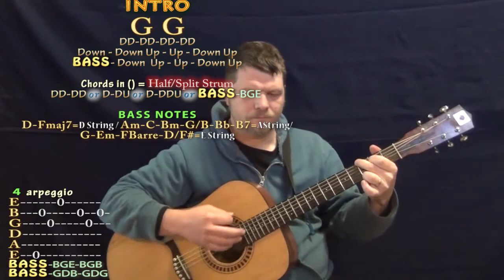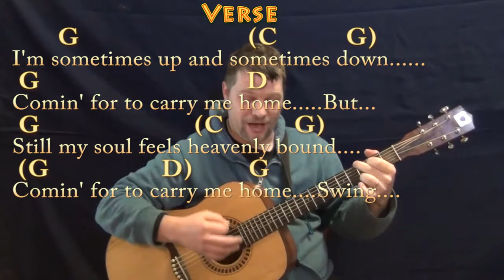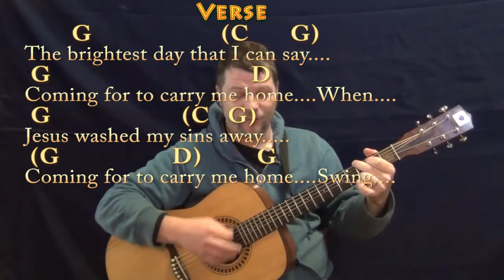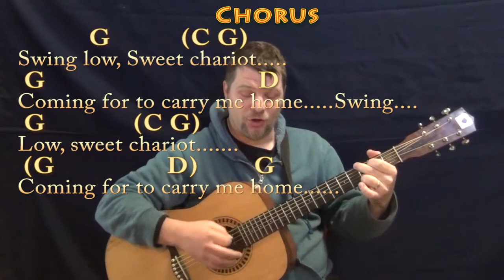Swing Low, Sweet Chariot (Spiritual) Guitar Cover Lesson in G with Chords/Lyrics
As with most traditional songs this is just one possible chord scenario. G CHART ..MUNSON BRIGADE SHOUTOUT! .This video brought to you in part by the "Munson Brigade" ... Many thanks to Ann DiBenedetto, Vermell Vain, Rich C, Brett and Will Sword!!!. Woohootiehoo and Best of luck! munsonmusiclive music lesson cover SONGBOOKS